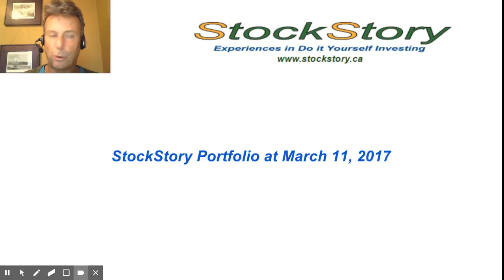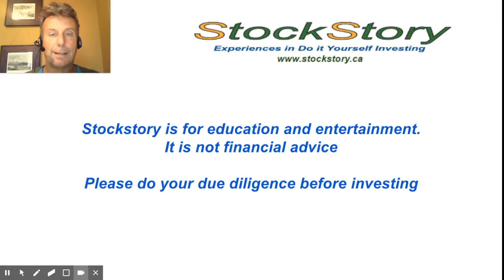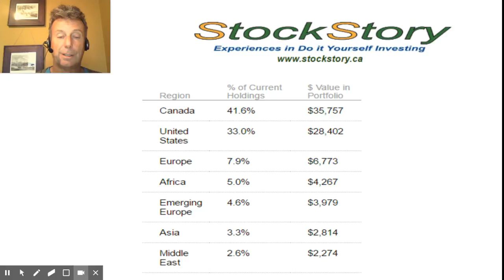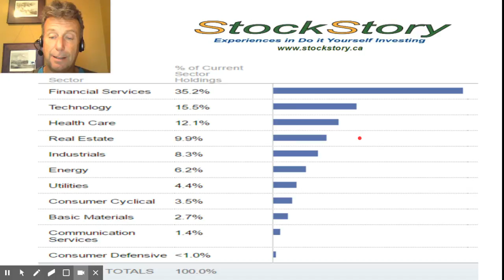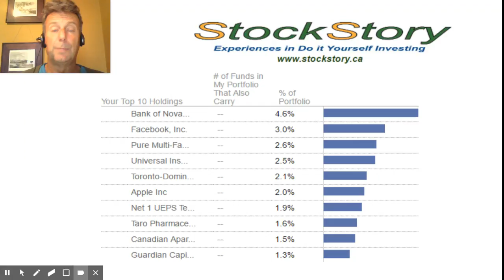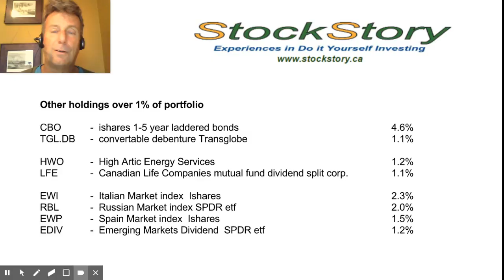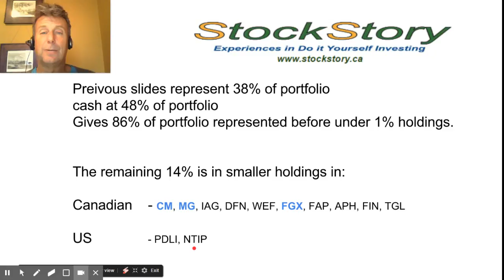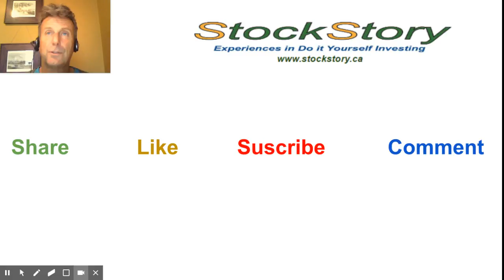Portfolio Summary March 11th, 2017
A look at the StockStory portfolio asset allocations and holdings for March 11, 2017